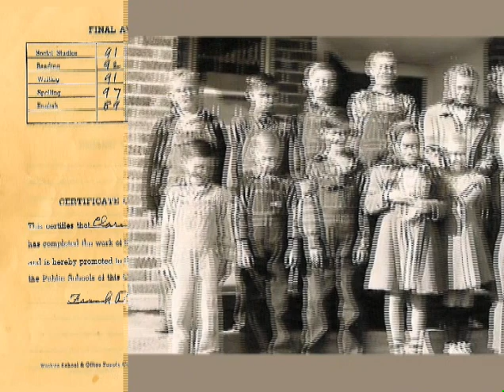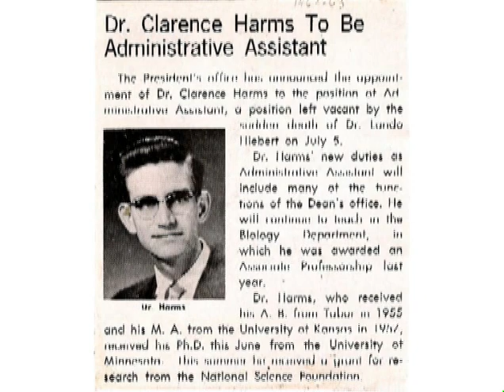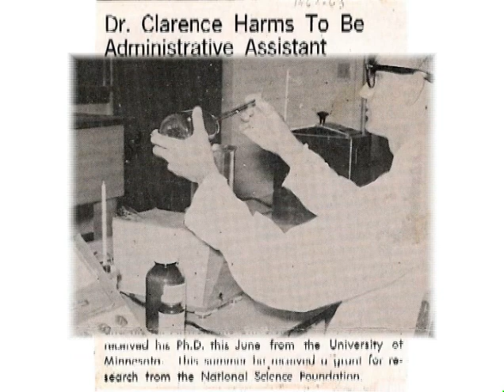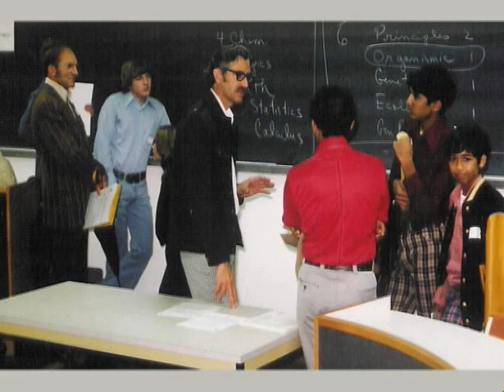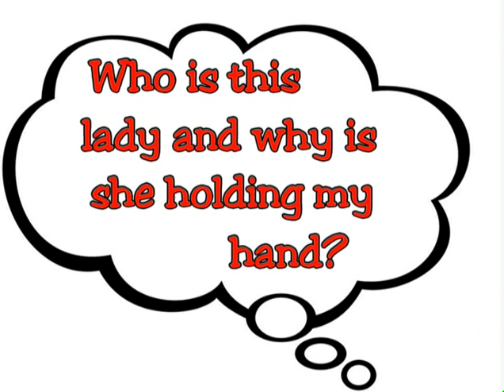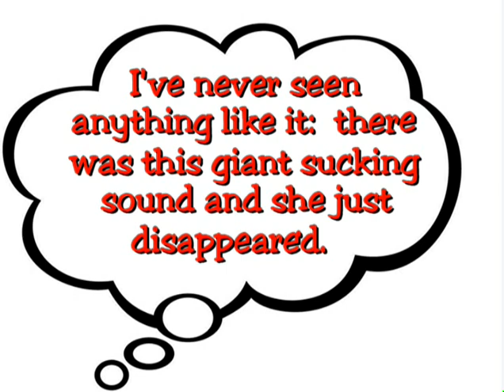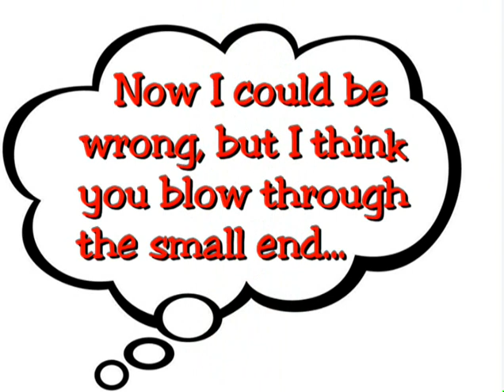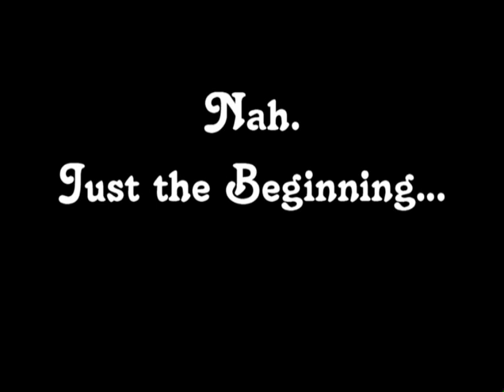Dr. Clarence Harms: A Man on a Mission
Produced June, 2003 (Westminster Retirement)